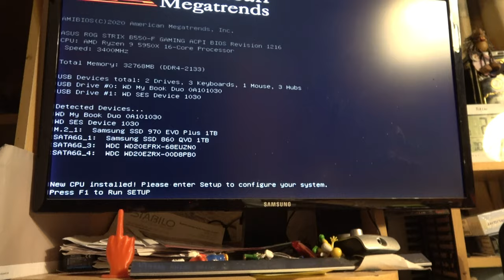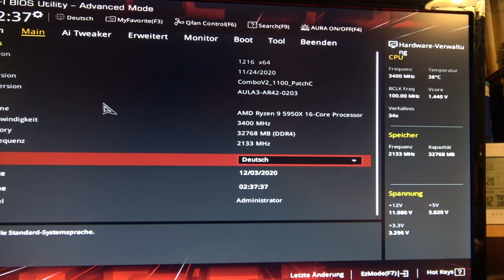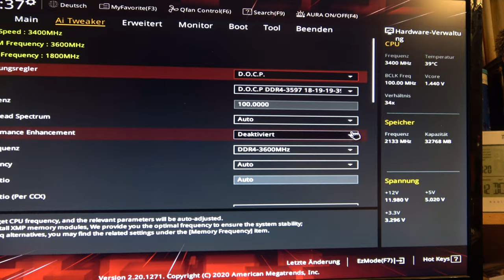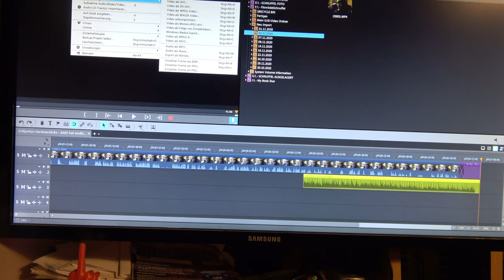Traum Pc 2020 Teil 7 - Neue CPU (RYZEN 9 5950x) und Umbau - Grilljunkys HardwareEcke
Der Ryzen9 5950X wird eingebaut und fast der ganze Pc wieder zerlegt um im neuen Glanz zu erstrahlen😍.
Hier die verwendeten Teile (aktuelle und geänderte) :
Ryzen 9 5950X
SIGNUM Kabelkanal
ILS - 9Pin USB-Header
Asus ROG Addressable LED Strip
LeHang 12-poliger 5-V-RGB-LED-Splitter-Hub
ASUS ROG Aura Terminal
Corsair RM850x
Dominator 64Gb DDR4 3200
Dominator Platinum RGB 32GB DDR4 3600MHz